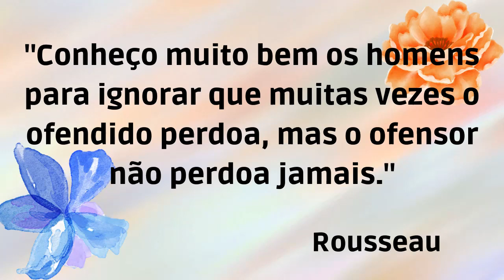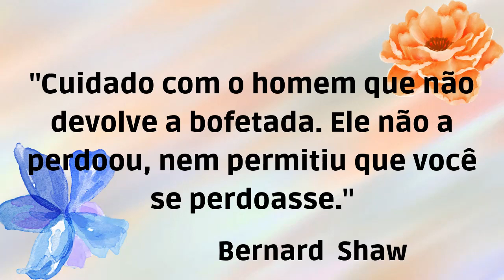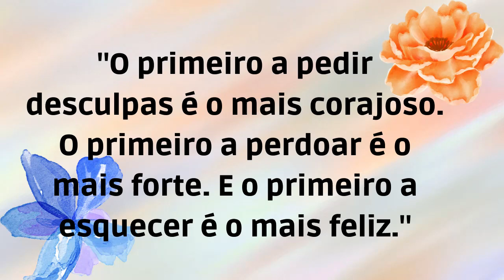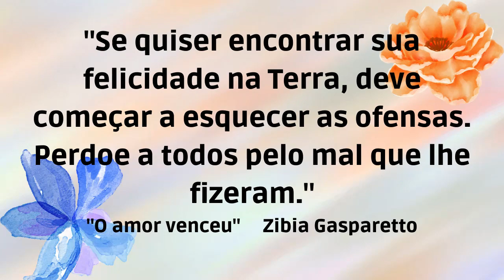PERDÃO - CITAÇÕES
PERDÃO

Você sabe o que significa perdão? Perdoar é reconhecer que alguém o prejudicou, mas optar por deixar de lado seu rancor contra essa pessoa. O perdão é o ato de decidir sobre uma questão interna que perturba a paz de alguém.
A importância do perdão
O ato de perdoar é importante porque nos liberta de emoções ruins como ressentimento, raiva e vingança. Quando essas emoções negativas dominam uma pessoa, as piores emoções podem se manifestar, causando danos físicos e mentais a si mesmo e àqueles ao seu redor.
Algumas pessoas ficaram ressentidas com outras e sofreram danos duradouros por muito tempo, o que é extremamente prejudicial para ambas as partes. Afinal, quem não perdoa limita suas possibilidades de amor.
O perdão é uma oportunidade de se libertar de conexões negativas do passado e seguir em frente. Portanto, o perdão é um ato de libertação que simboliza a sabedoria e permite que a pessoa amadureça. A falta de perdão impede novas possibilidades na vida e mais satisfação na vida pessoal.